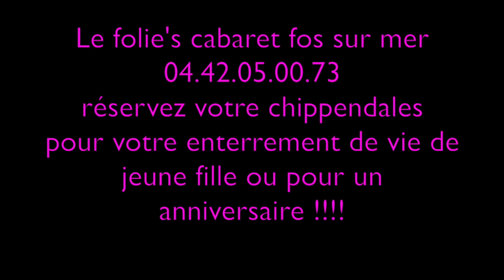SHOW CHIPPENDALES au cabaret le folie's a fos sur mer